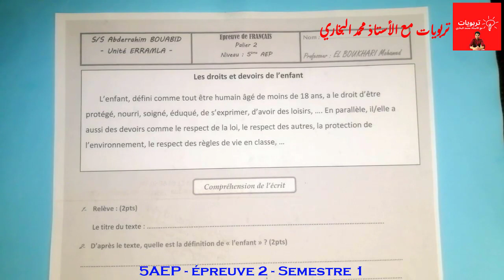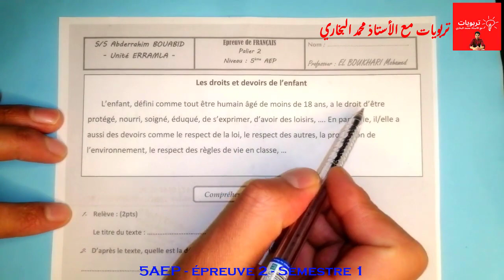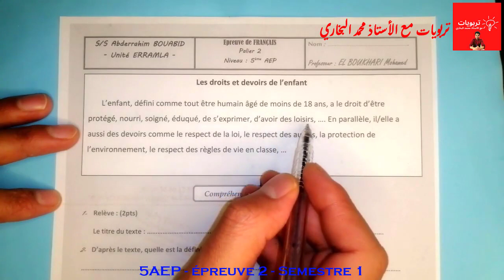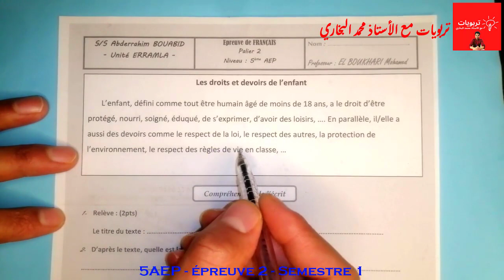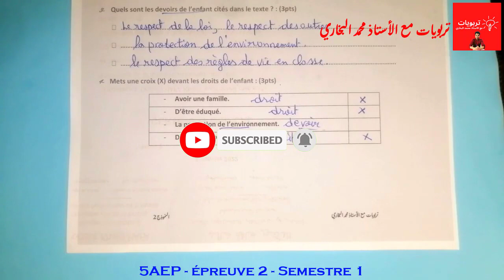فروض الخامس ابتدائي المرحلة الثانية الدورة الأولى - اللغة الفرنسية La compréhension de l'écrit 5AEP